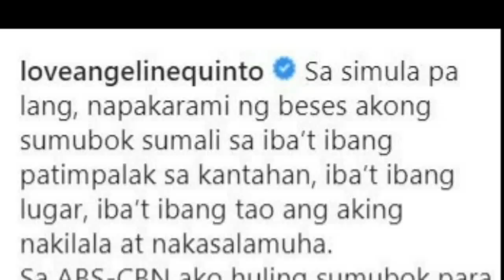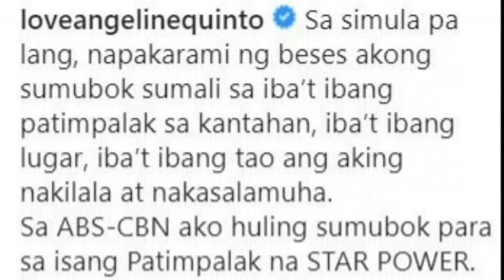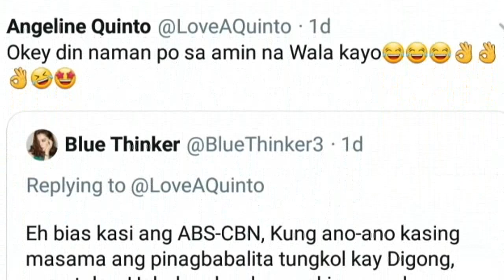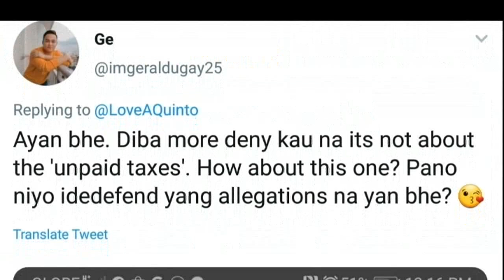ANGELINE QUINTO At ERIK SANTOS Nakipag-AWAY sa mga NETIZENS tungkol sa Pagpapasara sa ABS-CBN!